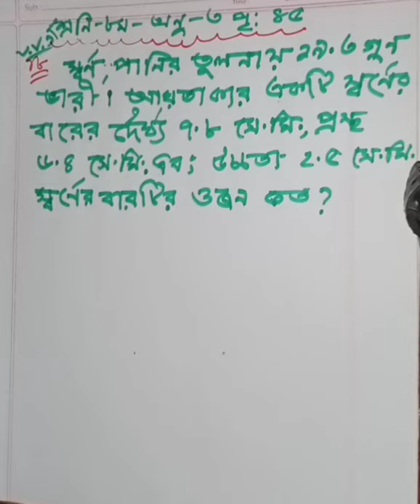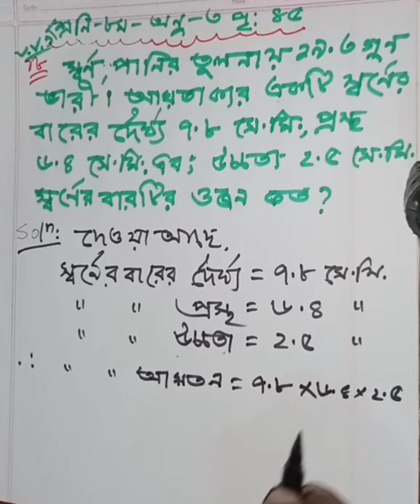Class 8 Chapter 3 JSC math chapter 3 eight math chapter 3।। পরিমাপ।। porimap।। eight math porimap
সোহেল রানা
সহকারী শিক্ষক গনিত)
হক সাহেব উচ্চ বিদ্যালয়।
বিষয় -গনিত
অধ্যায়-   ৩(পরিমাপ)
তারিখ -২১-১০-২০২০
এই ভিডিওতে কিভাবে সবচেয়ে সহজে সঠিকভাবে স্বর্নের বারের ওজন নির্ণয় করা যায় তা খুব সুন্দর ভাবে তুলে ধরা হয়েছে।